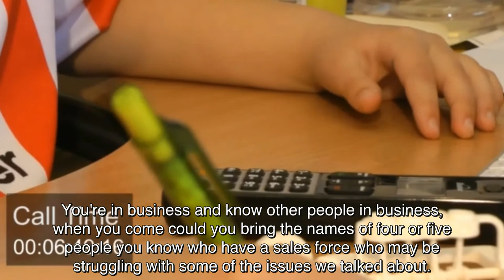Cold Calling is Childs Play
Watch Anna, an eleven-year-old from the UK make a cold call on her first day after being trained by her dad a Sander Sales Trainer.